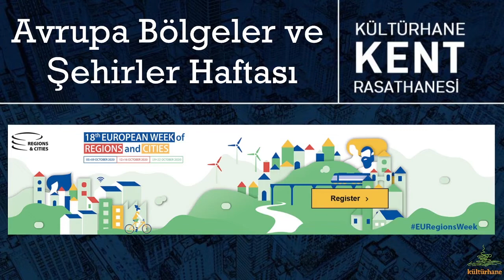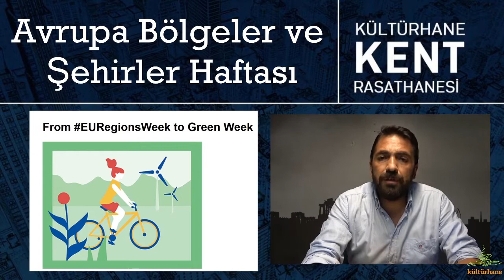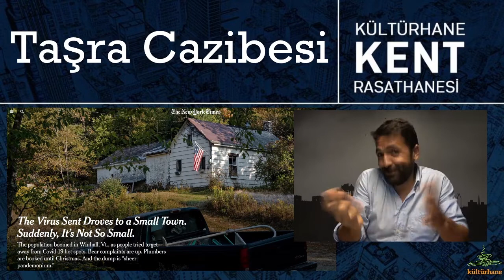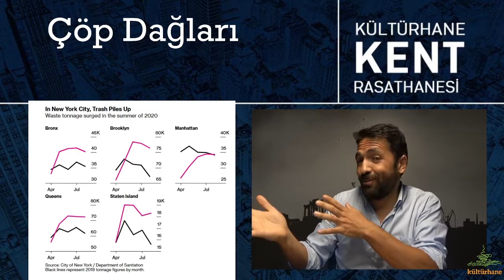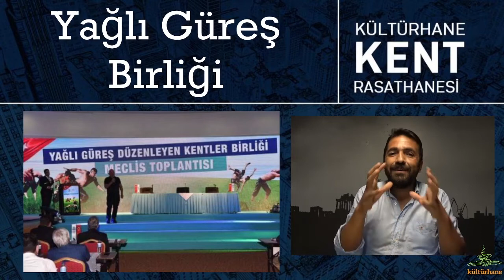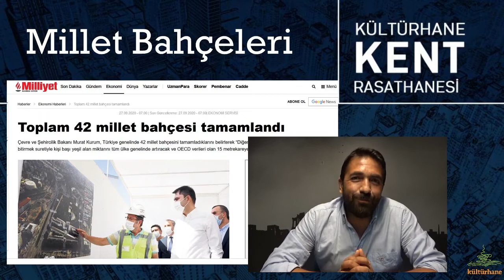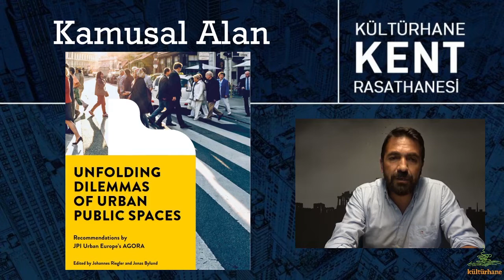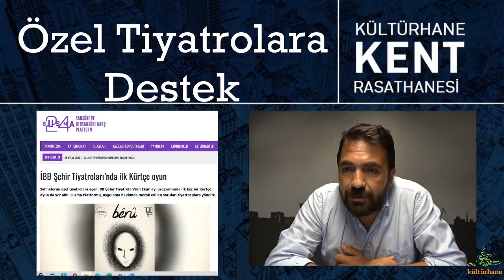Kültürhane Kent Rasathanesi- 3 Ekim 2020 (with subtitles in English and Arabic)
Haftalık kentsel turumuz bu hafta Avrupa Bölgeler ve Şehirler Haftası ile başlayıp, 2030’un Paris’ine uzanıyor. Covid-19’un şehirlerimizde, kasabalarımızda ve tatil merkezlerinde yarattığı dönüşümü konuşup, CHP belediyelerine uğruyor, er meydanına çıkıyor, başkanın şarkılarına kulak verip, kahvemizi yudumlayarak millet bahçelerinde sıtmaya razı oluyoruz. Artık Friedrich Ebert Stiftung Derneği’nin desteğiyle gerçekleşecek turlarımız, kamusal alanların farklı kullanımlarını, evsizlere yönelik farklı politik araçları inceleyip, yüzümüzü güldüren kültür haberleri ile bu haftalık sona eriyor.

0:00 Giriş
1. The European Week of Regions and Cities
2. Paris’te 100 Yurttaş İmar Planları için Toplanıyor
3. Kıra Hücum
4. Workations- Çaliştatils
12:02 Artan Çöp Yükü
6. CHP belediyeler bülteni
7. Yağlı Güreş Düzenleyen Kentler Birliği
8. Spotify’da Başkan
9. Millet Bahçeleri ile ördük anayurdu dört baştan
10. Türkiye’deki strabuckslar
11. AGORA_PublicSpaces_PolicyPaper
12. How an Atlanta park is connecting people to housing through place-based social service provision
13. Evsizler için Oteller
14. Odunpazarı Modern’e Büyük Ödül
15. İBB Şehir Tiyatroları’nda ilk Kürtçe oyun
16. İzmir’de de Özel Tiyatrolara Destek